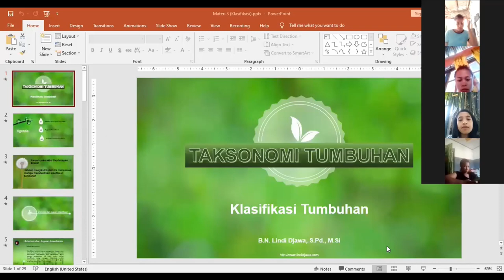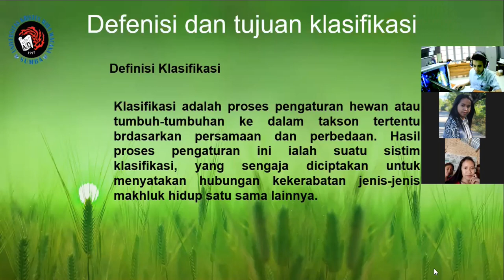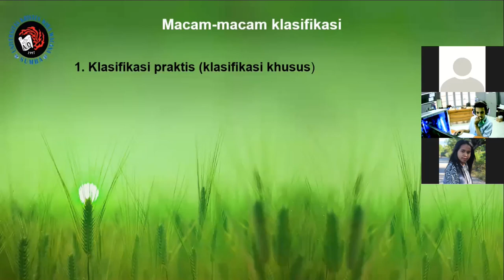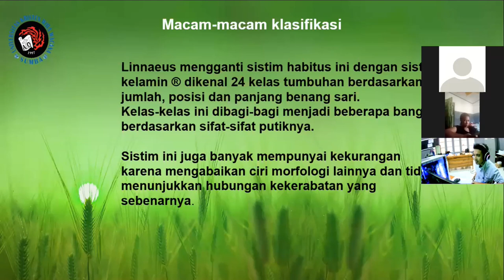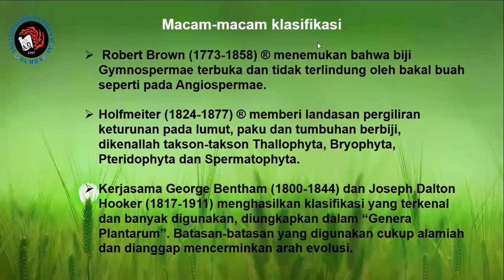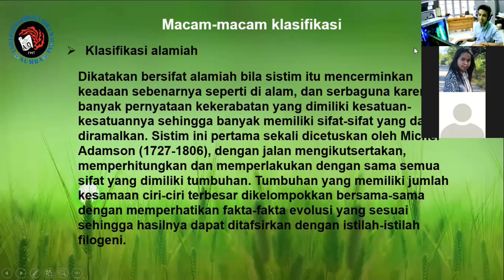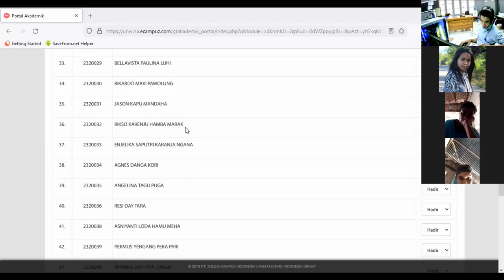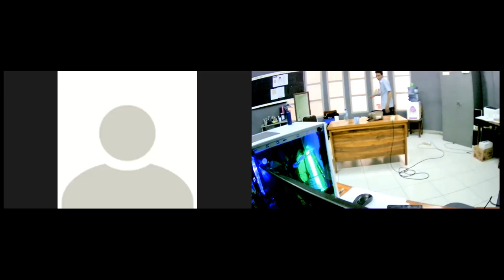Pendidikan Biologi - Ukriswina- Taksonomi Tumbuhan - Materi 4 Klasifikasi Tumbuhan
Materi 4 Klasifikasi Tumbuhan